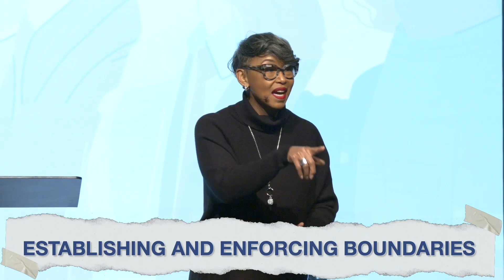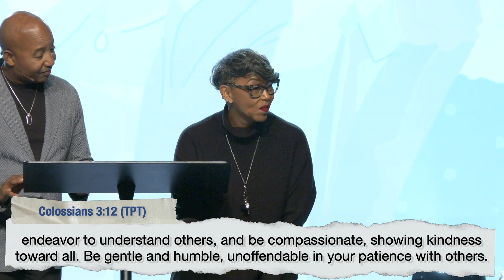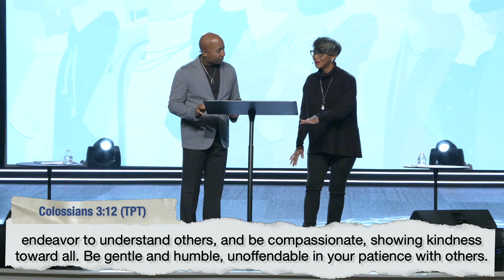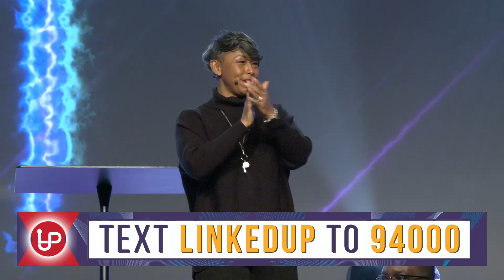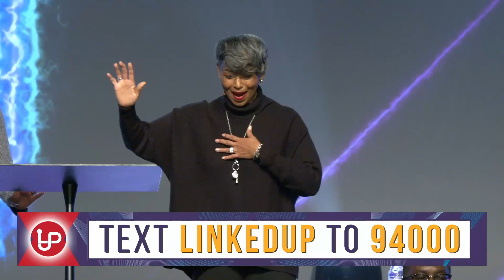Linked UP Church | F.O.L.K.S. | Pastors Joel and Trish Gregory